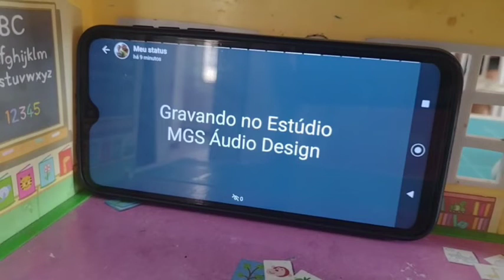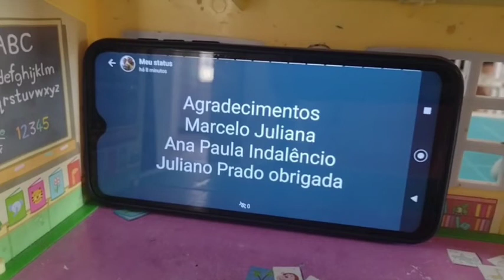galinha pintadinha 2 creditos